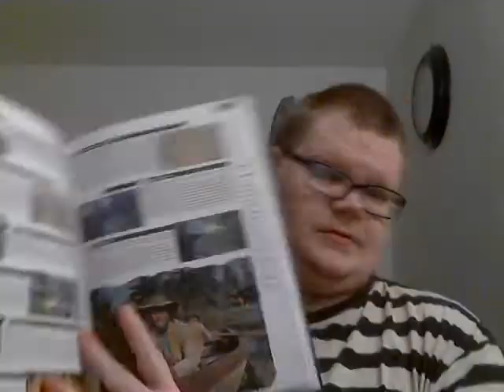Red Dead Redemption 2 ( 2018 ) arvostelu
9,5/10 Lähes täydellinen kokemus!

Tulevat arviot:

Olavi Virta
Oma Maa
Ihmeotukset: Grindelwaldin rikokset
Pieniä suuria valheita
Swingers

Hevireissu tulee viimeistään ennen kuun loppua tai Joulukuun alussa